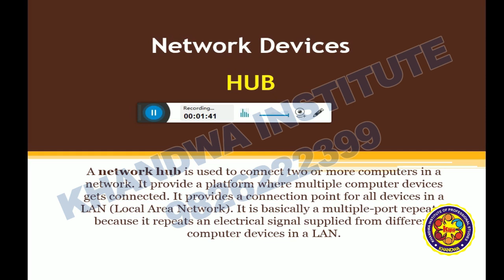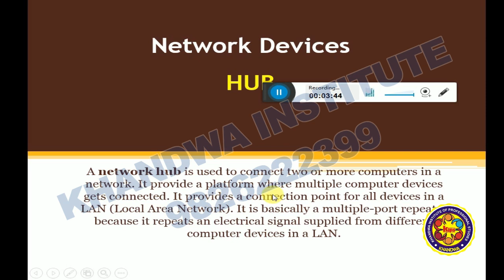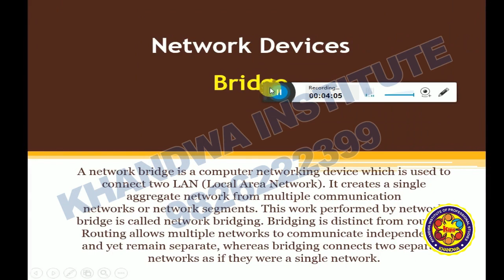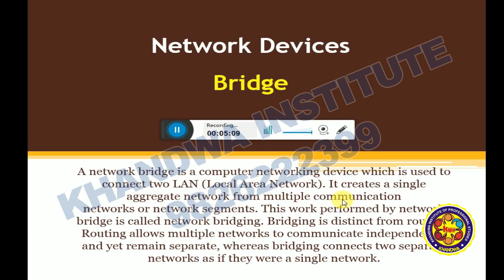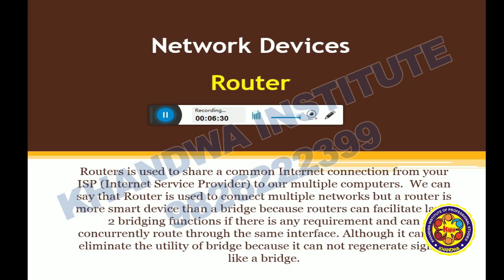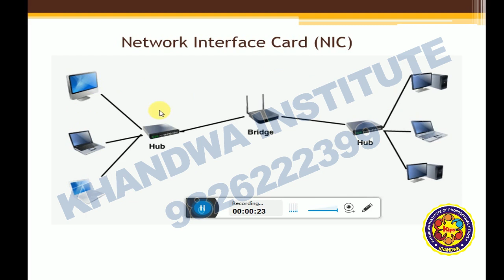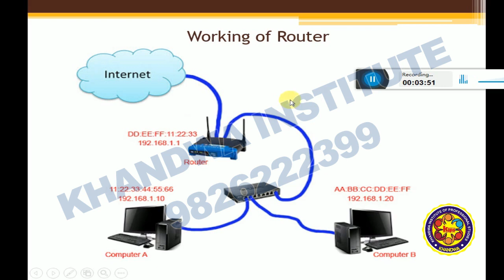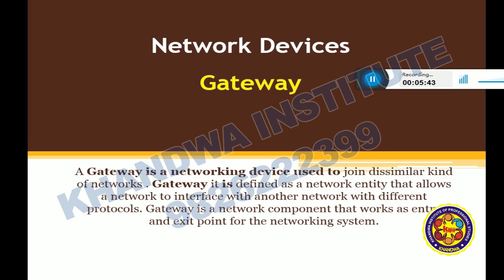NETWORK DEVICES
HUB , network interface card, bridge, router, Gateway.